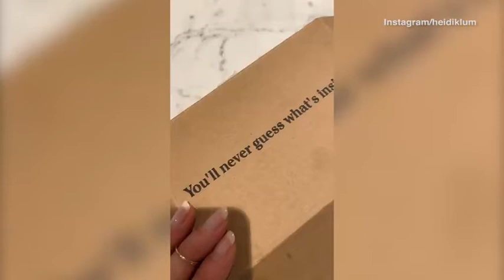Howie Mandel gifts Heidi Klum a potato with his face on it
Howie Mandel hilariously gifts Heidi Klum a potato with his face on it. Heidi opens the box she received to reveal a potato laying in a bed of packaging. His face is cut out and pasted on the spud.